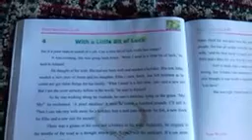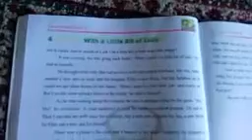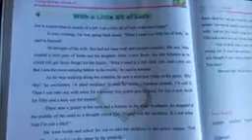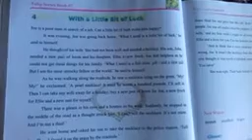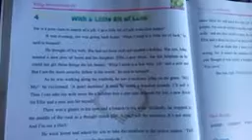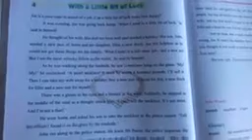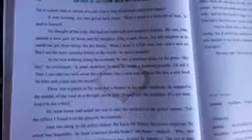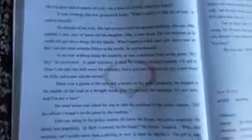4th English (With A Little Bit OF Luck) by Syed Hilal Ahmad